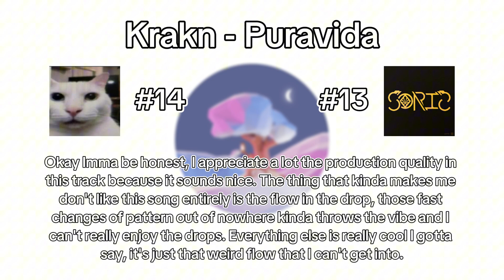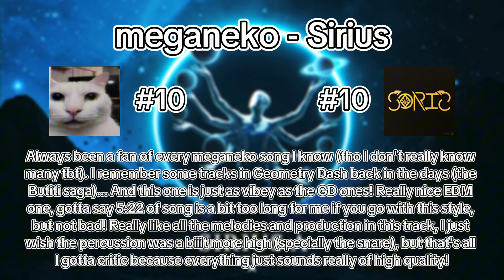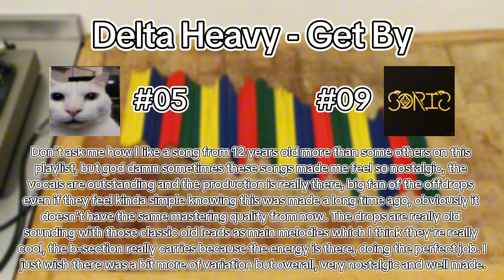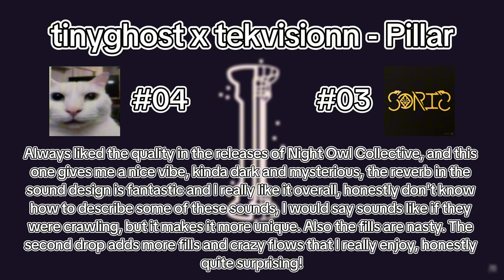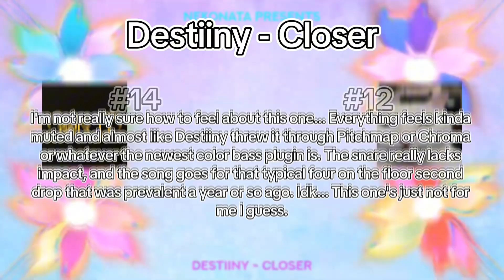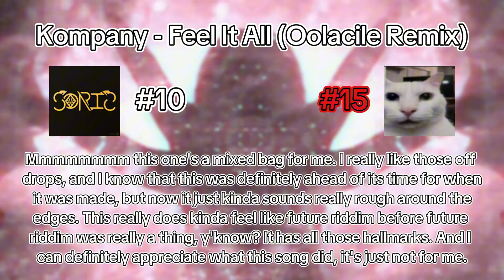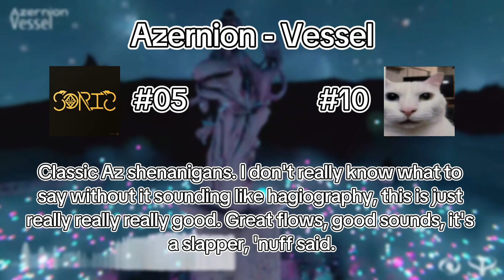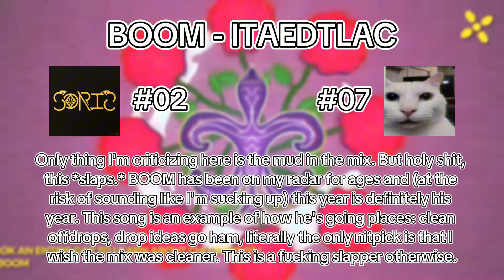The Catlist Exchange #1 w/ Soris || Ranking & Review c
Yo uhmm... fun video isn't it? Yeahh I got my good friend Soris to do a playlist exchange c: , honestly an idea that came out of nowhere thanks to her and I decided to do it, because sounded fun, and IT WAS FUN!! Legit really cool to hear the tastes in music of other people, specially with some unique songs that Soris showed me in this one c: .